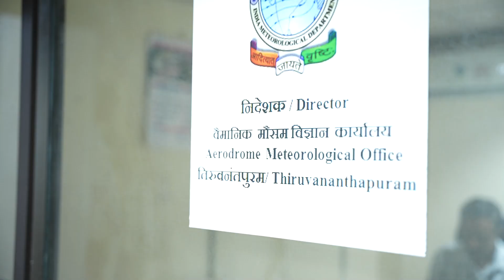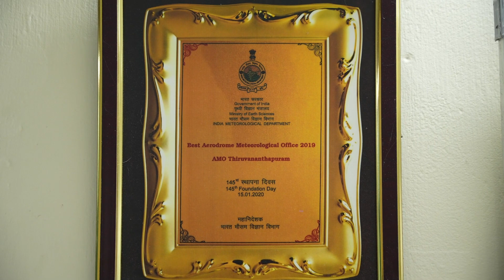Aerodrome Met Office Trivandrum | 150th Anniversary Celebration film | Activities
Meteorological services for air navigation, towards the safety of aircraft operation in the state, is provided by Airport Meteorological Office - the Aviation section of Meteorological Centre, Thiruvananthapuram.As India Meteorological Department celebrates 150th Anniversary - 150 years of Service to the Nation, this office celebrates the legacy of precision and progress by releasing the film on activities of  Airport Meteorological Office, Trivandrum